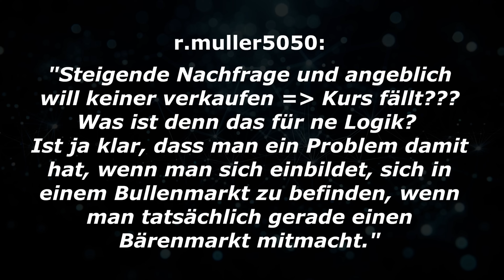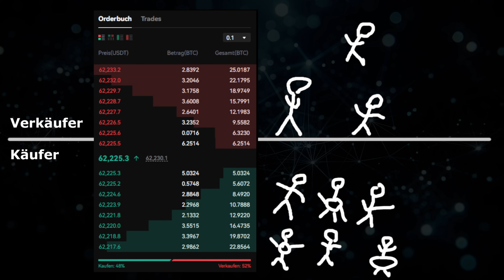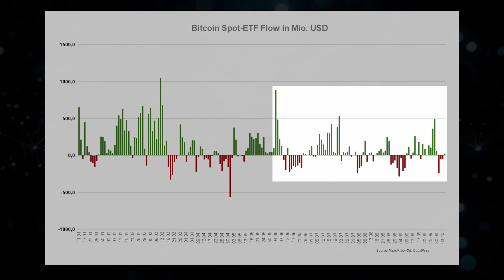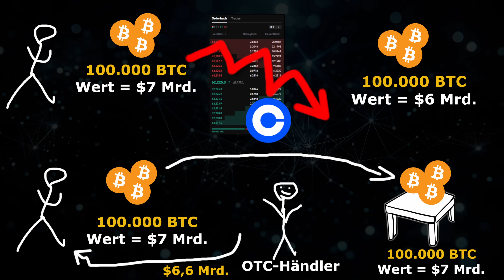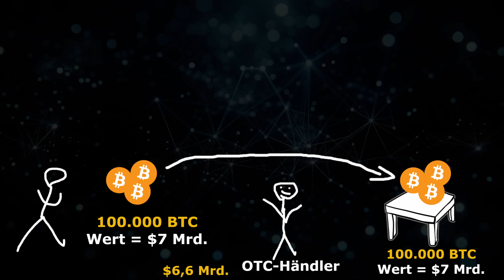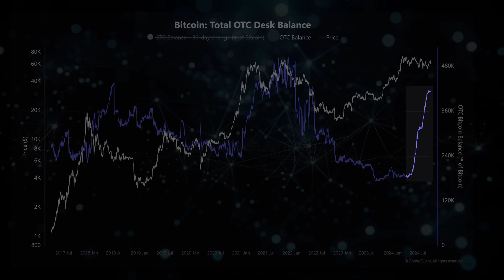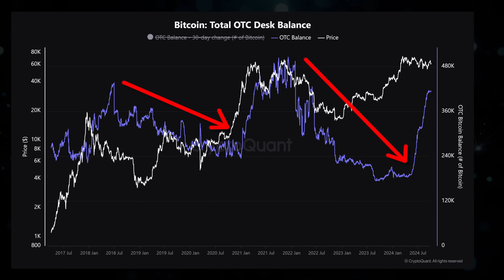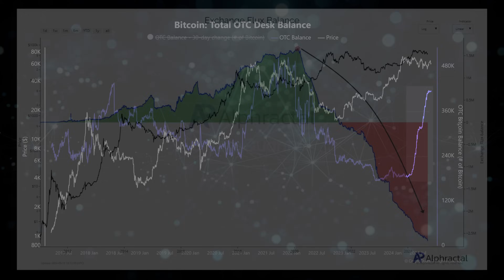WICHTIG: Warum Bitcoin NICHT steigt: VERSTECKTES Problem trotz MASSIVER Käufe!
⏱ Timestamps:

0:00 Intro
0:58 Uptober abgesagt?
3:30 Steigende Nachfrage, Kurs fällt?!
7:55 OTC Desk Funktion
16:55 Deshalb bleibe ich bullish